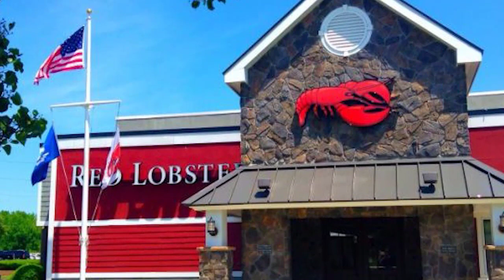Furious woman SMASHES glass over waitress' head for disrespecting disabled son in brawl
The shocking moment an angry mother smashed a glass over a Red Lobster server’s head was caught on video. Claiming the waitress disrespected her disabled son, the mom decided to make the other woman pay, but it’s how the server handled it that’s really garnering a lot of attention. Who’s to blame for the Red Lobster rumble?